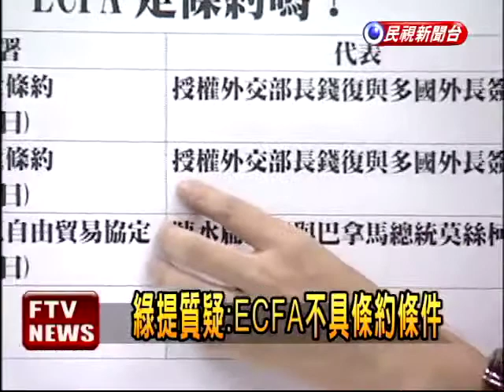ECFA準條約?王金平:無此詞－民視新聞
【民視即時新聞】ECFA到底是協議還是條約?馬總統30日說是準條約，立法院只能yes或no包裹表決，但立法院長王金平卻堅持，ECFA不是條約，連行政院長吳敦義也附和，民進黨團痛批馬總統把手伸進立法院，還拿出我國與其他國家簽條約的例子，質疑ECFA不具備條約的條件。